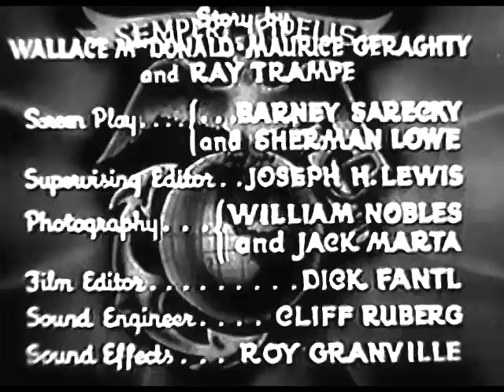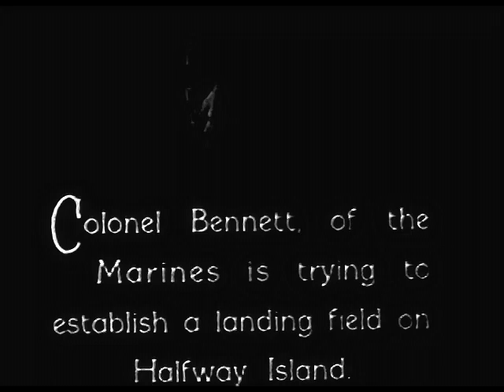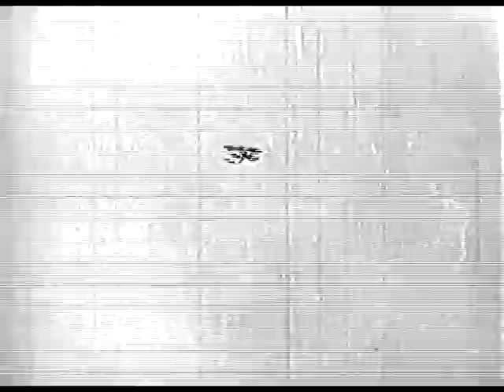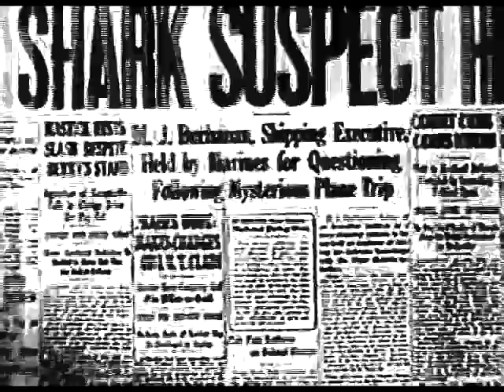The Fighting Marines - Ep.10, Wheels Of Destruction - Grant Withers, Adrian Morris, Ann Rutherford